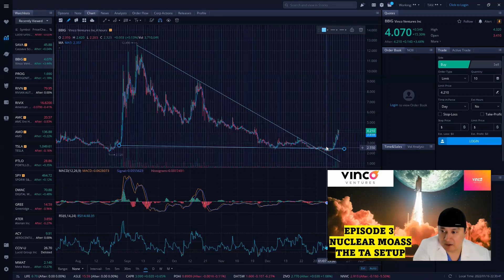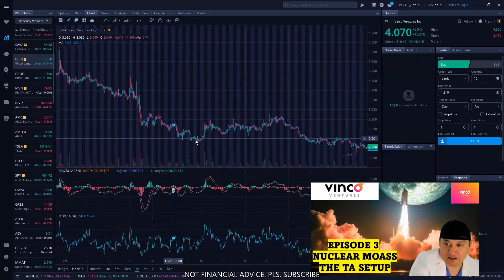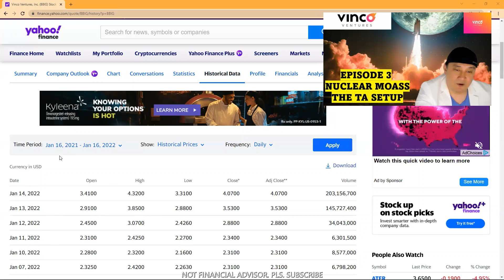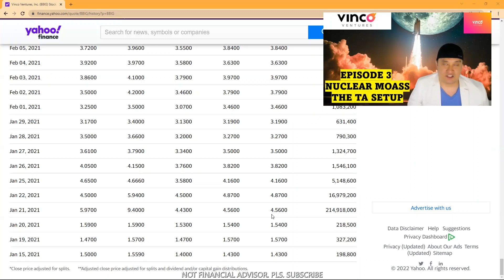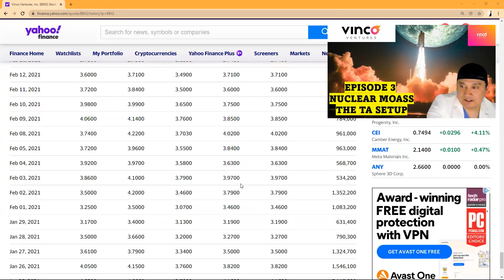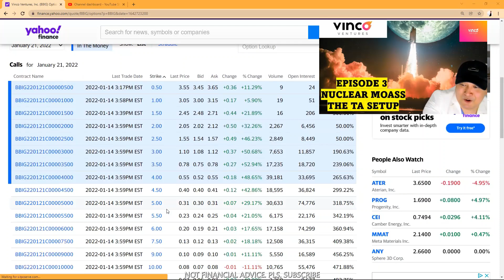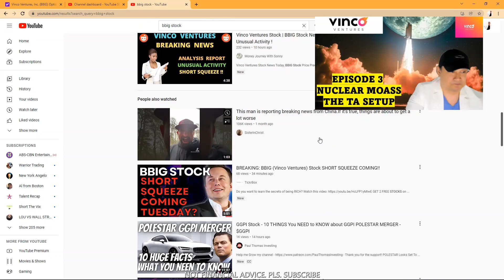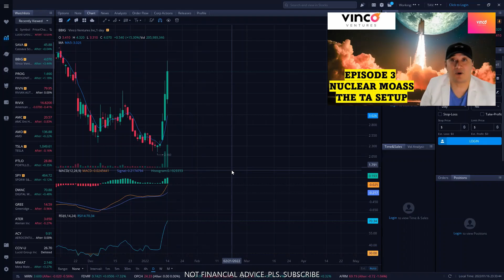BBIG STOCK, 3 HUGE MUSKETEER CANDLES, TA SETUP INDICATES NUCLEAR MOASS, EPISODE 3, MASSIVE NEWS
BBIG STOCK, 3 HUGE MUSKETEER CANDLES, TA SETUP INDICATES NUCLEAR MOASS, EPISODE 3, MASSIVE NEWS. MULTIPLE TA CATALYST,
MACD, RSI, OPTIONS, 1/20/21 LAST YEAR WE OPEN AT 1.59 THEN 1/21/21 WE OPEN AT 5.97 WE JUMP 400% JUST LIKE THAT, IF YOU DONT WATCH THE FULL VIDEO, YOU WILL MISSED THE BIG INDICATOR WHY THE NUCLEAR MOASS IS IMMINENT.